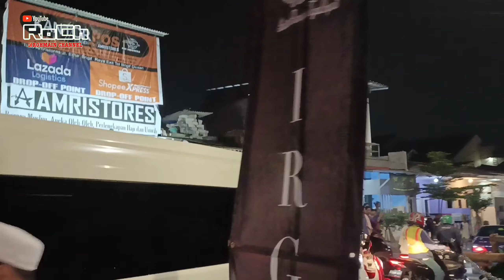Onta Ikut Pawai Obor Perempatan Gandul Macet || Tarhib Ramadhan 1445H || GIF Vil 2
Gandul Islamic Festival Vol 2 tahun 2024